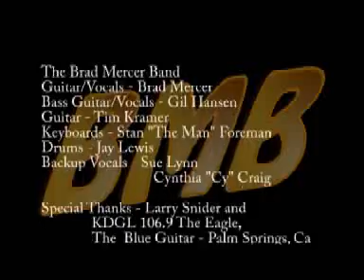"Shake 'Em Down"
The BMB live from The Blue Guitar in Palm Springs, CA July 27, 2007.